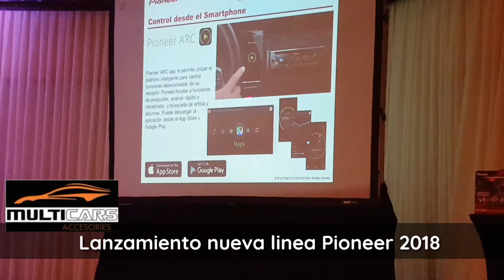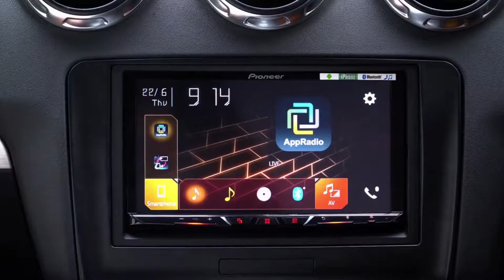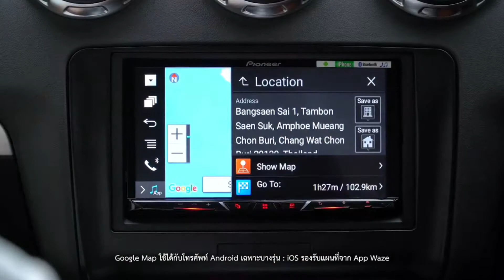Pioneer y su linea 2018 en Honduras.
Pioneer en Honduras nos muestra la nueva linea 2018...